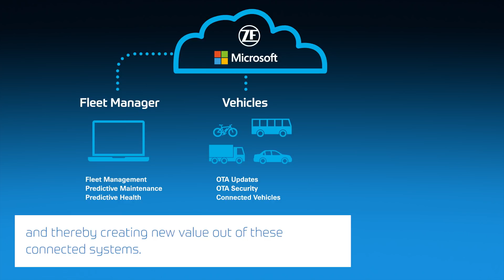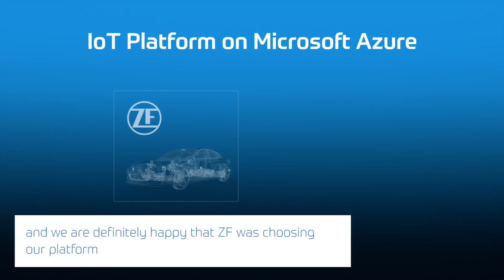Intelligent Mobility with Cloud-Based Platform.mp4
From fleet management to ride sharing: ZF is developing a cloud platform for innovative mobility services  based on Microsoft Azure.